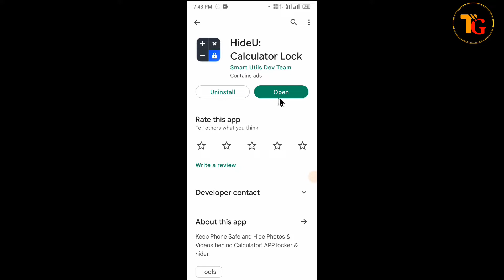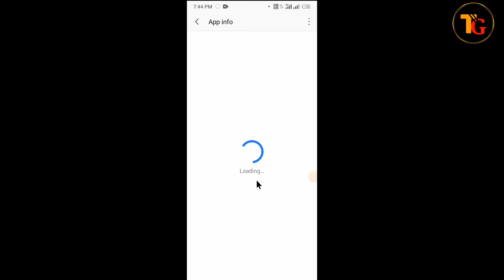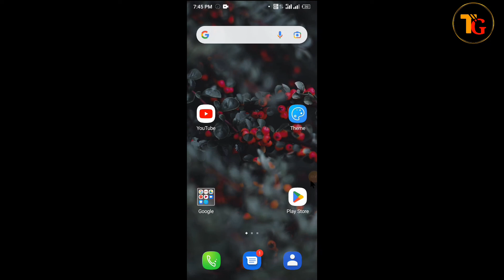Calculator Lock App Open Nhi Ho Rha Hai !! How To Fix Calculator Lock App Opening Problem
Your Queries...
1.) Calculator Lock App Open Nhi Ho Raha Hai Kaise Thik Kare
2.) Calculator Lock App Nhi Chal Raha Hai Kaise Thik Kare
3.) How To Solved Calculator All Open Problem
4.) Calculator App Nhi Khul Rha Hai
5.) Calculator App Open Problem